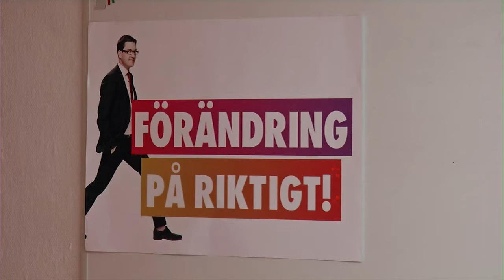Sverigedemokraterna Karlskoga - Inför Valet 2014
Sverigedemokraterna Karlskoga berättar vad de vill i Karlskoga.